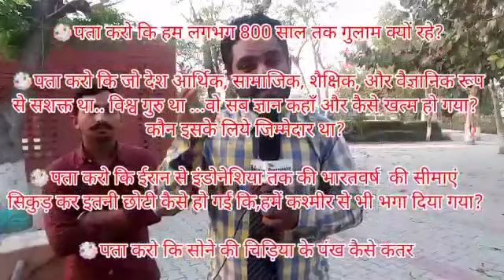kaha ja Rahi yubao ki soch